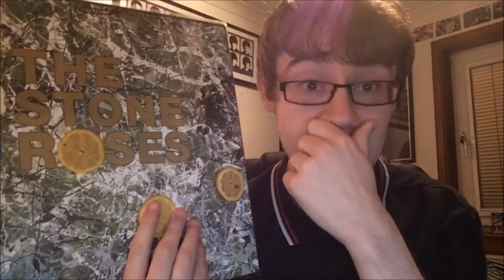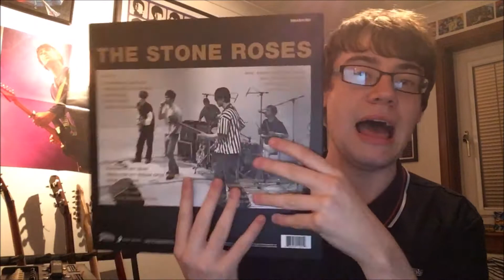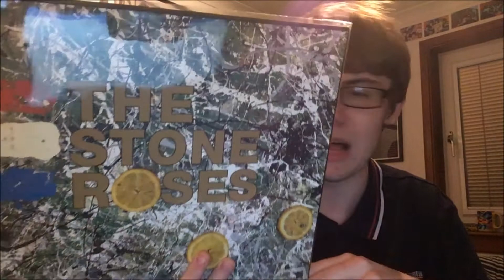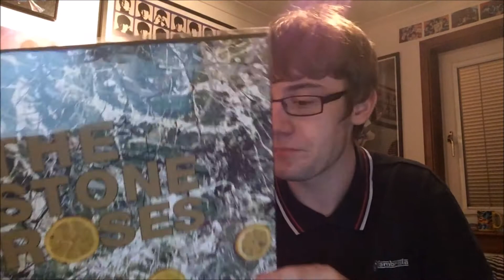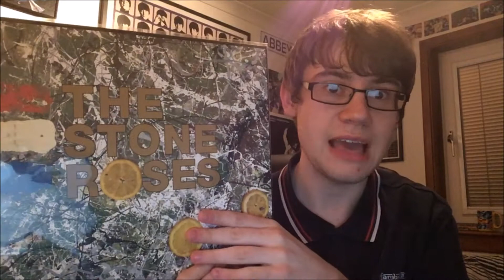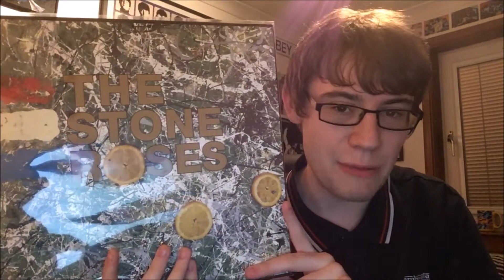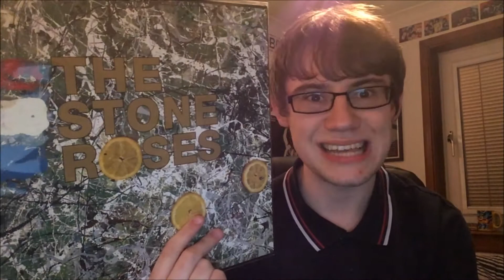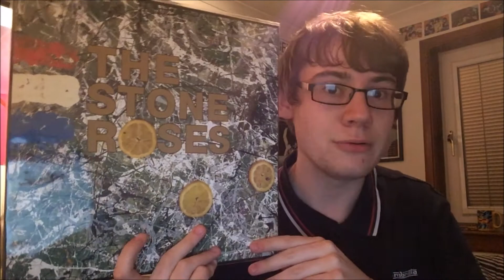The Stone Roses Album Review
Today I take a look at The Stone Roses seminal 1989 debut album.